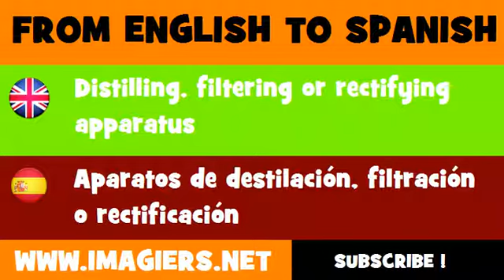ESPAÑOL = INGLÉS = Aparatos de destilación, filtración o rectificación